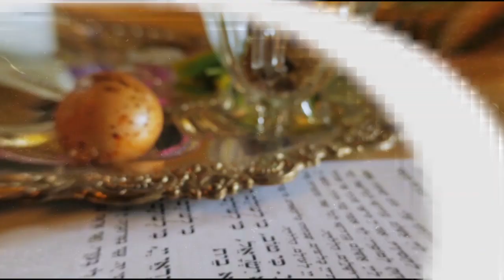Rabino Yehoshua Levy - Shavuot 5782 | Hidabroot Brasil (2022)